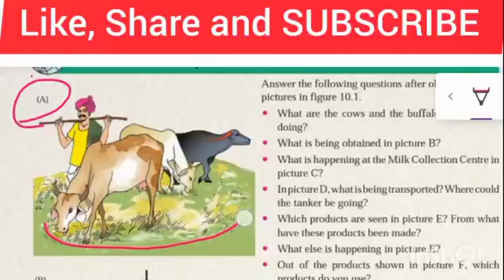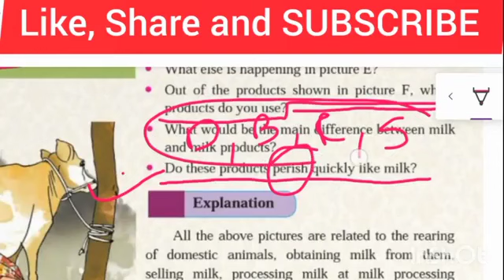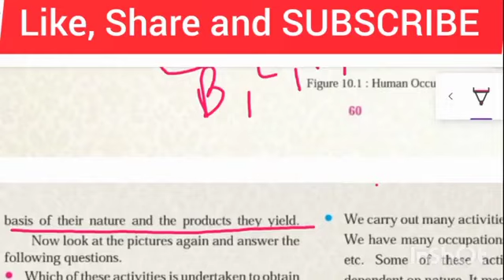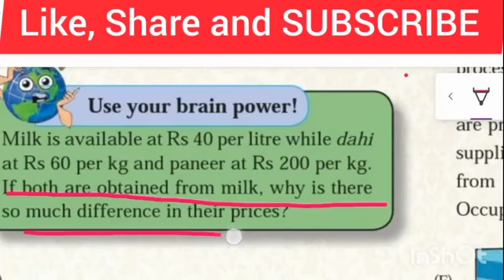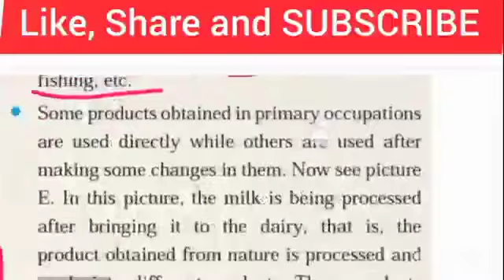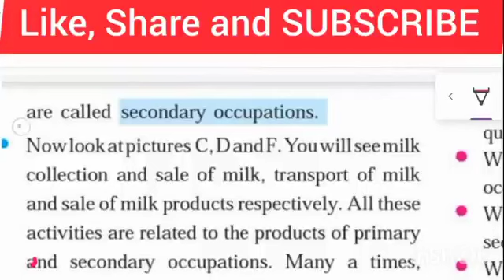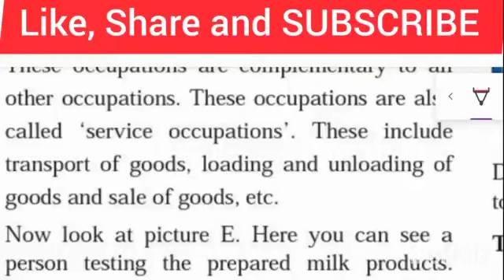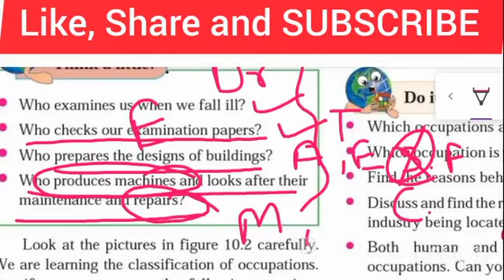Std 6th Geography Human Occupation